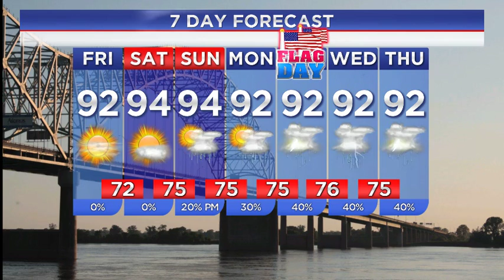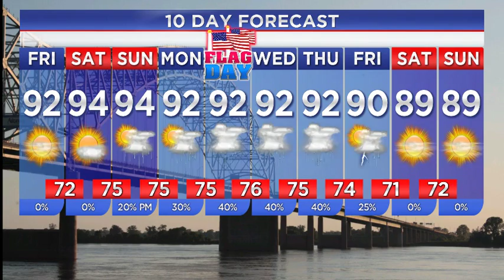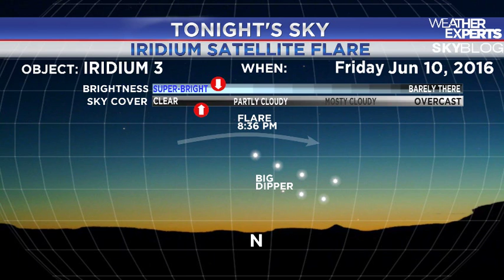WREG-TV Weather Overtime : Friday 6.10.16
WREG Meteorologist Austen Onek takes an in-depth look at the forecast for Friday, June 10, 2016.